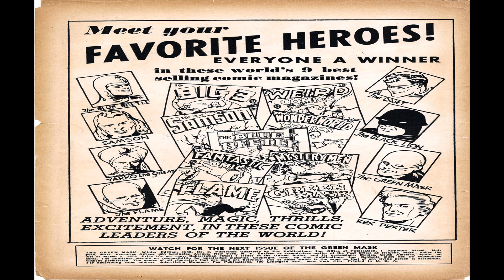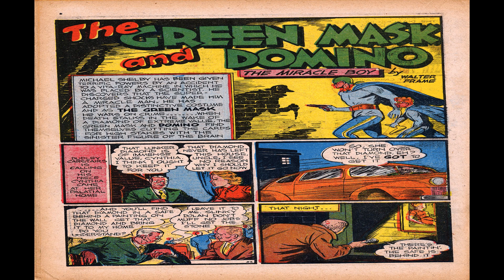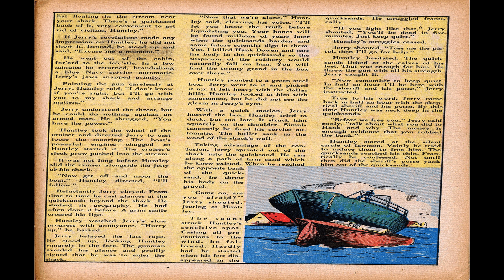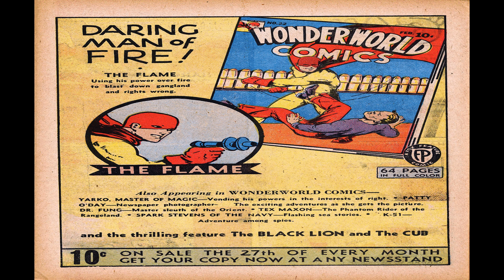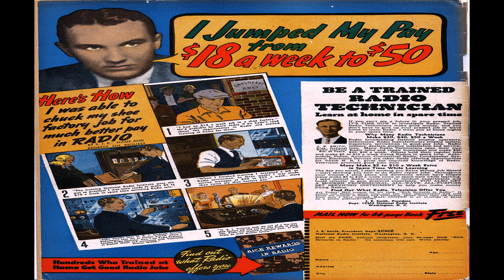The Green Mask No 3 Comix Book Movie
Title: The Green Mask No 3 | Publisher:  Fox Feature Syndicate | Date: Winter 1940 | Lang: English

Comic Contents:

Featuring Green Mask; Domino
Comic Story Radion the Racketeer (20 pages)

Comic Story The Electron Beam Weapon (11 pages)
Featuring Kooba

Comic Story The Brain Strikes (8 pages)
Featuring Green Mask

Text Story Quicksands of Doom (2 pages)

Comic Story Trouble In Gun Hollow (4 pages)
Featuring Waco Kid

Comic Story Gang-Buster Appointed By Gov. Harmon (5 pages)

Comic Story The Panama Canal Affair (6 pages)

Comic Story Bull Thompson, the Pirate (4 pages)

  Select YouTube
  Search gharold

The Green Mask No 3 Comix Book Movie is part of the golden age comixs' Superhero; Adventure genre. The Golden Age refers to the first cycle of superhero comixs which existed between 1938 and 1950. This was the period in which the concept of the superhero was born.

G Harold 3:13 Jack the Giant Killer No 1 Comix Book Movie

G Harold 3:12 Conqueror Comics Comix Book Movie

G Harold 5:51 Children's Big Book Comix Book Movie